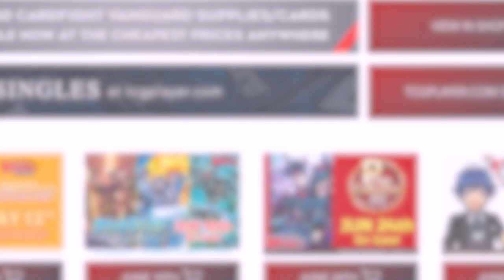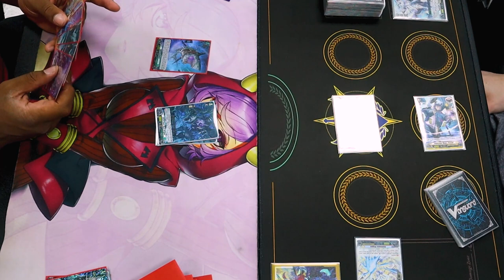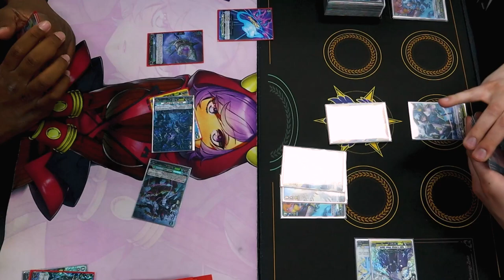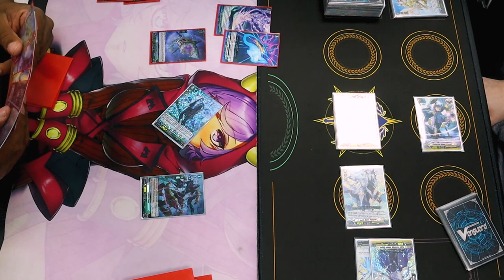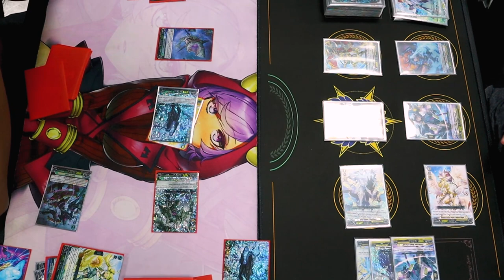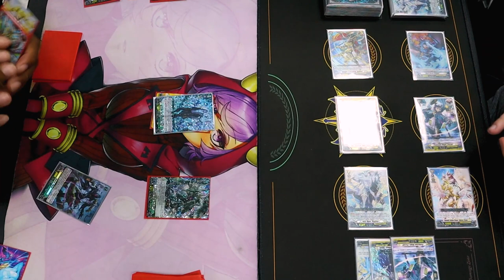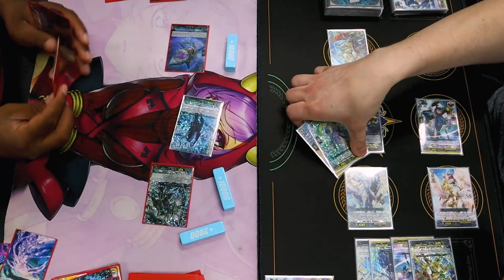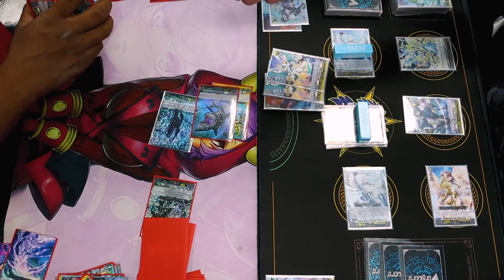Zorga Vs. Bastion Prime | Standard | Cardfight!! Vanguard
Today we got Chris using Zorga Vs. Richard using Bastion